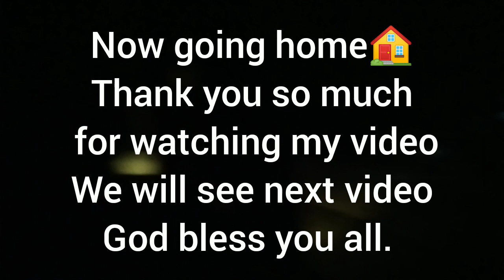(sunday vlogs) revival program part two kenyurikent vlog